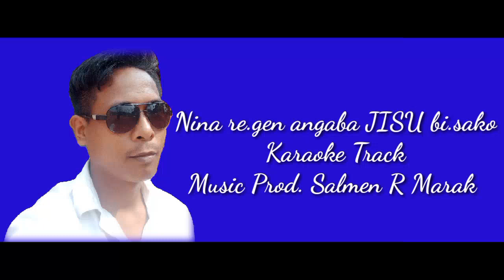Nina re.gen angaba Jisu bi.sako Christmas song karaoke track Music Prod. Salmen R Marak